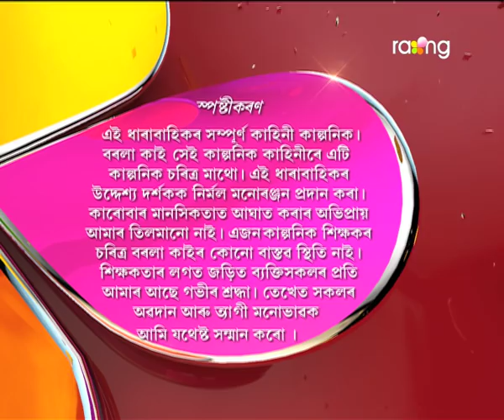Borola Kai - বৰলা কাই | 02nd Dec 2017 | Full Episode | No 816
কঠালগুটীয়াক বাটত ধৰি বাৰু কোনে অপমান কৰিলে?